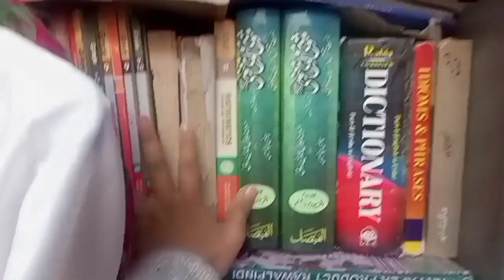WE RE-CREATE THIS | MY SHOOT DAY |DAILY VLOG|KLI'S VLOGS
Hi guys 👋
well come to kli's vlogs 💕
you must have to